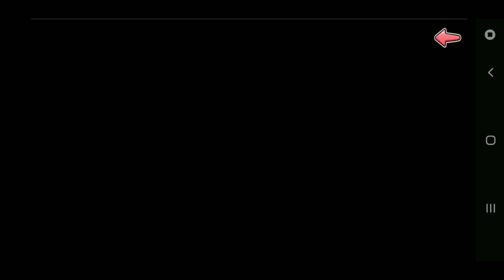Moe! Ninja Girls: LAST NINJA [1]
The final event of Moe! Ninja Girls for the time being is out! Back to harem dilemmas! Enjoy the video!